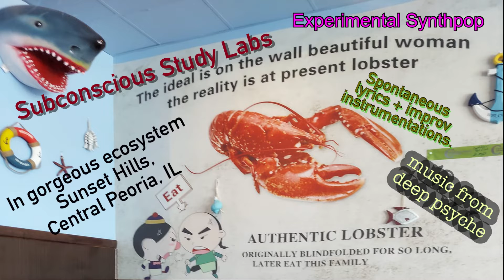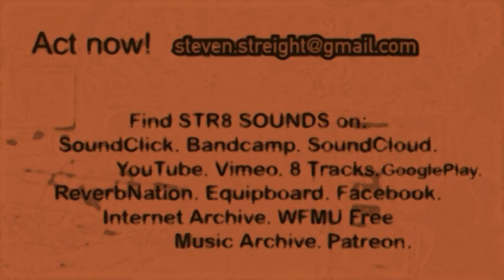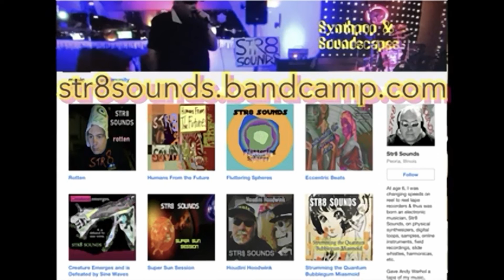STR8 SOUNDS "Dystopia Opt-out Plan"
Experimental synthpop with Pepp + Suzuki Pure Harp rosewood harmonica - key low F + Hohner Blues Bender harmonica - key G on iPad Pro.  LYRICS:

When you take it down
to the collection plate,
you give the government
time of fate.
You want to see how
much it can hate.
You know that it's never too late
to question the Domination
System in our nation.

The starving masses
in famine and classes,
they teach them How Not To Wear Glasses.
I think that's the thing that is the chassis
of a foundational blemish.
You see it going over there
just like a fetish.
I'm aware
that you have your own set of hair
to cut and wear
and at which they will glare.

[Voice] A world economic system.

You know they want to control you.
They want to enroll you.
They will flame and troll you.
But you just look at them
and say "Hallelujah,
I'm part of another system
that's not like this misanthropy
coming down from that strophe.
I'm from another system see
far beyond your worldly ability
to foresee and thwart.
You hide and cower
and tremble in your fort."